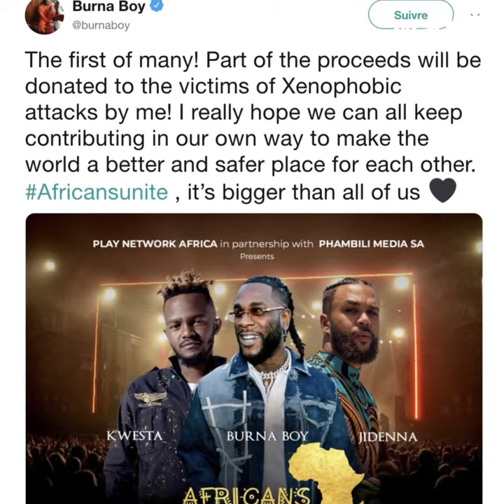Burnaboy will return to South Africa 🎷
Burnaboy will be back in South Africa for an African unity concert 🎷